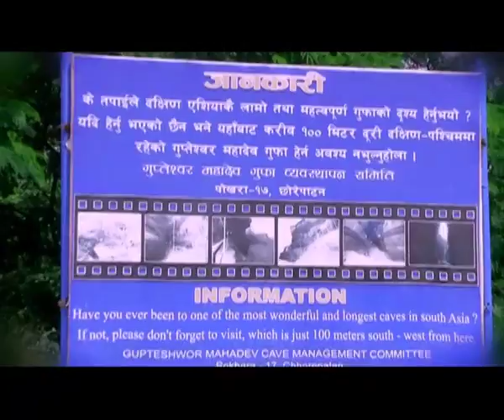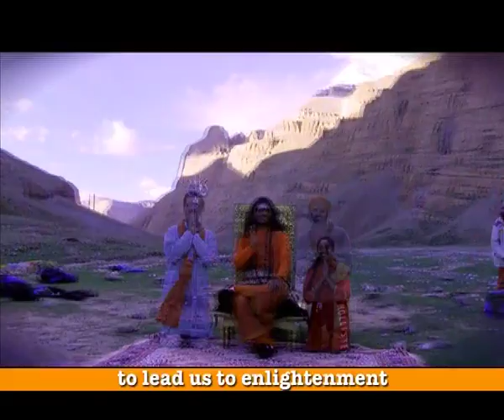Kailash Yatra 2013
Kailash is considered to be the one place on earth that can transform consciousness from ignorance to enlightenment just by a visit!
The home of Shiva, it radiates enlightened superconscious energy. To travel there with Paramahamsa Nithyananda is the opportunity   of many lifetimes